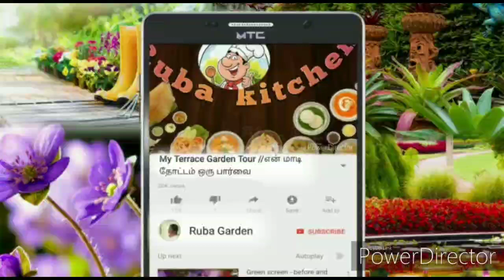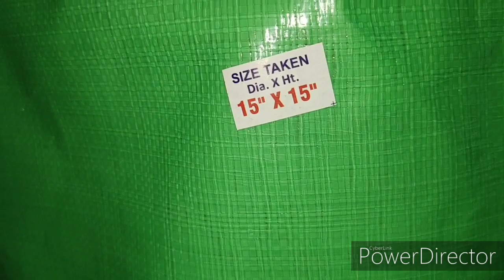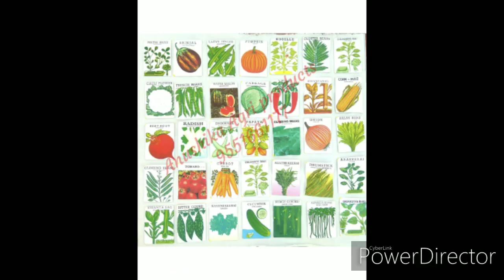மண்|| உரம்|| கோக்கோபீட் வாங்க சிறந்த இடம் ||Anushka Agri Products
AnushikA Agri Products
No.144/ 1C, Srinivasa perulam Sannathi nagar, New Perungalathur opp, Deva Studio , Chennai 63
Tamil Nadu
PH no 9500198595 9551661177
Anushika Agri Products
No.9 8th street Veerabathra nagar, Mambakkam - Medavakkam Main Rd, Behind Zigma Matriculation school, VGP Layout, Medavakkam, Chennai, Tamil Nadu 600100
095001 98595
Cash on Delivery available in CHENNAI
*Organic grow bag
*cocopeat
*vermicompost
*neemcake
*country seeds
*seed balls
*bio fertilizer
*garden tools
*garden accessories
*cow dung
*red soil etc.
🍀 *AnushikA Agri Products*  🍀

1) Cocopeat Block Rs 140/block

2)Vermicompost Rs 15/kg

3)  Vermicompost 25kg/bag Rs 375

4)Neem powder Rs 40/kg

5) Cowdung manure Rs 12/kg

6) Potting soil Rs 20/kg

7)Bio Fertilizer

Azospirillum 60/kg
Phospo bacteria 60/kg
Trichoderma viride 150/kg
Spedomonas 250/kg
Rhizobium 120/kg
Potash Mobilizer 120/kg

8) Neem oil 100ml Rs.50

9) Panchagavya Rs 190/litre

10) Pest control

Renol 100ml Rs.70.
Spraywin 100ml Rs.100
Sap guard 100ml Rs.96

SproutCare
Root &shoot inducer 100ml Rs.100

CropWin Growth Enhancer 100ml Rs.78

11) DAP Rs 30/pack

12) Epsom salt Rs 30/pack

13) Watering can 5 litre Rs 250 (Skybird)

14) Hand gloves Rs 60/set

15) Vegetables seeds Rs.10/pocket

16) Red soil Mix Rs 120/bag ( 30 kg approx )

17) Red soil pure Rs 120/bag

18) Cocopeat brick Rs 40/piece ( 650 gram )

19) Seedling tray Rs 30/piece ( 50 hole )

20) Garden tools set Rs 400/box ( set of 5 )

21) Shade net Rs 3.5/Sqft ( brand : Shalimar )

22) nylon rope Rs 240/ roll

23) Flowers pot different sizes ( *Available* )

24) Hanging pot

25) Drain cell mate Rs 45 ( 30 mm )

26) Live Earthworm Rs 600/kg ( 250 gram minimum)

27) *Grow Bags* ( *all sizes Available*)

28) Gronut nut cake powder Rs 80/kg

29) Creeper net Rs 250
 ( Size 3x1.5 Meter )

30) Fish amino acid
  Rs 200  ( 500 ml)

31) Sea weed Extract
 Rs 180/kg

32) Leaf Cutter Rs 160 /piece ( small )

Leaf cutter Rs 350/piece
( Heavy )

33) Spray Gun Rs 80/piece ( Yellow pumb )

Spray gun Rs 30/piece
( Small )

Spray bottle 900ml Rs.120 (sky bird brand)

Spray bottle 750ml Rs.70

34) Drain cell mate Rs 45/piece ( 500x250x30 mm )

35) *Azolla Bed* (available)

36) *Vermicompost Bed* (available)

37)Humic plus powder Rs 80/ packet

*Payment terms*
1) COD available on hisly ( Chennai )

2) Google pay
(Ganesan TGB )